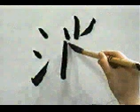Descubre este KANJI - ¡ESCRÍBELO YA! ✔️ | GAMBATEANDO - Japones Para Todos con Teshimide 深い日本語